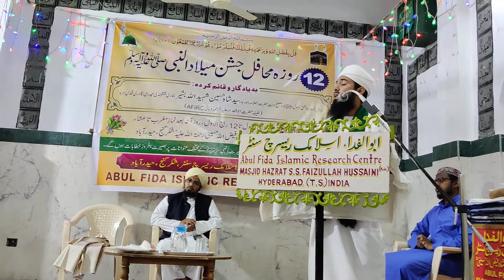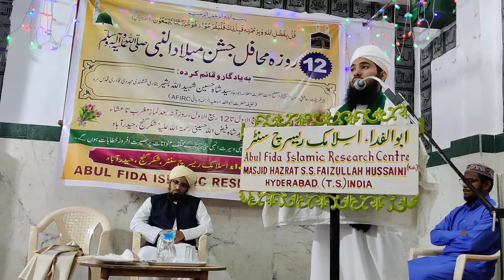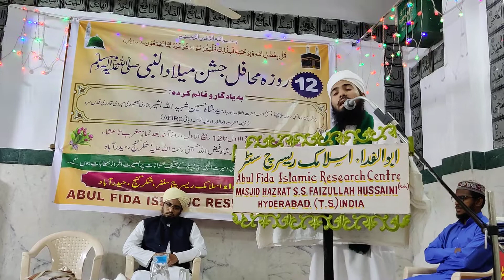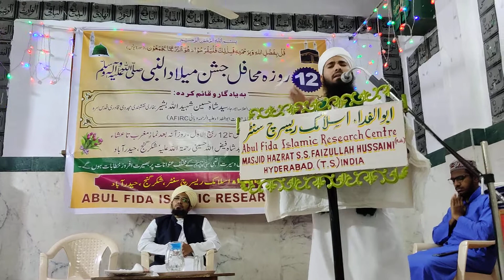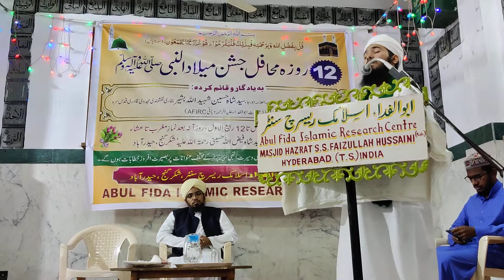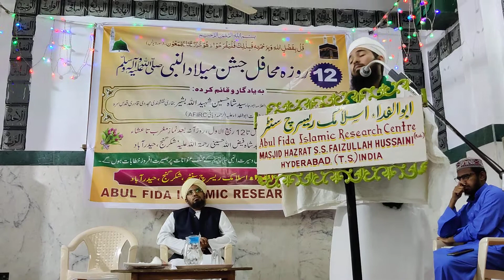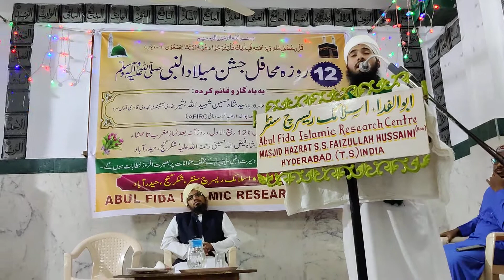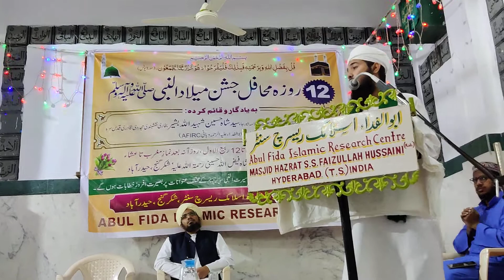10th day of 12 days Milaadun Nabiﷺ Celebration 2020|Maulana Feroz Naqshbandi Sahab{AFIRC}28th Oct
10th day of 12 days Milaad un Nabiﷺ Celebration 2020| Maulana Shaikh Feroz Naqshbandi Sahab addresses|AFIRC|28th October 2020.
this celebration is being celebrated since so many years in presence of Hazrat Abu Rejaa'Syed Shah Hussain Shaheed Ullah Basheer Bukhari Naqshbandi Mujaddidi Qadri Rahmatullah alaih (Death: 18th December 2019)..
various prominent scholars have attended and addressed in these congregations.
Now this celebration is for Our Rasoolallahﷺ in the memory of Hazrat Abu Rejaa'alihirrahmah and his Shaykh Hazrat Abul Fida alihirrahmah (Died: 2012)